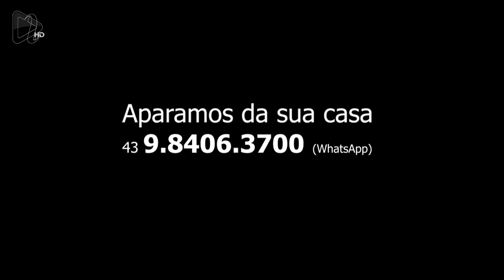Operação Aparando Grama com Papai Barbosa, Samuel e Thomas by Tv na Web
No Facebook você curte!

Com essa equipe, fica fácil de aparar qualquer gramado! Contrate já, nos enviando uma mensagem direta via WhatsApp neste

Sábado, 23 de março, foi um dia especial para mim, pois, passei a tarde aparando a grama da casa de um grande amigo com meus queridos filhos: Samuel & Thomas!